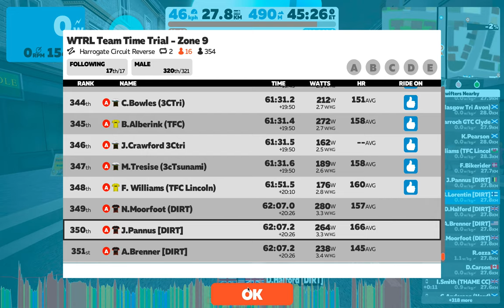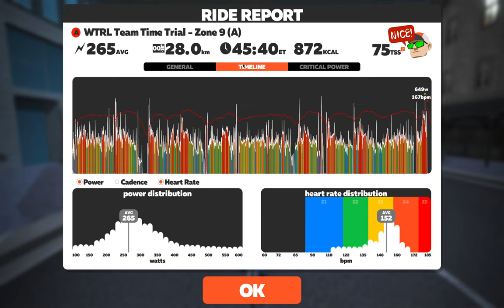DIRTime Chasers Megas - Harrogate Circuit Reverse x2 - WTRL TTT #85 - Latte